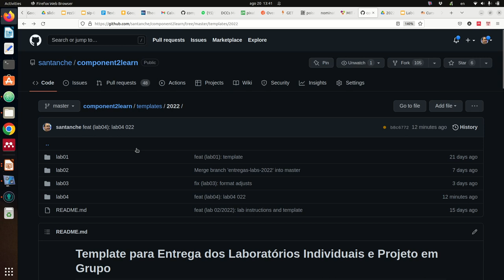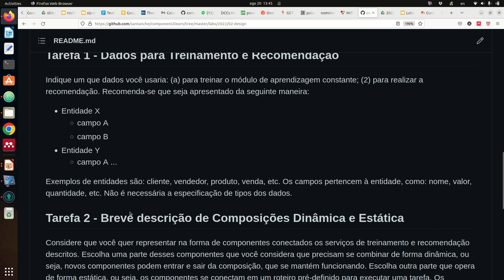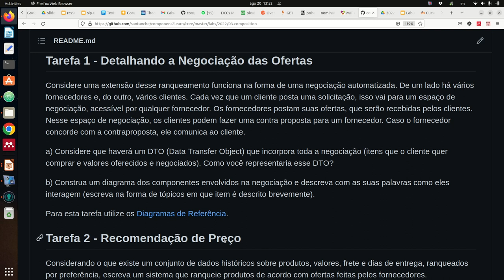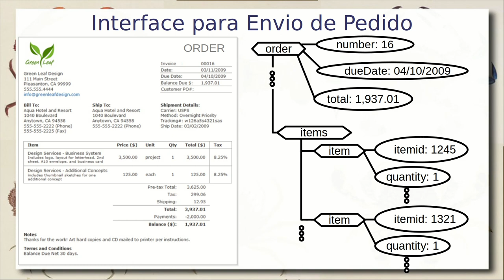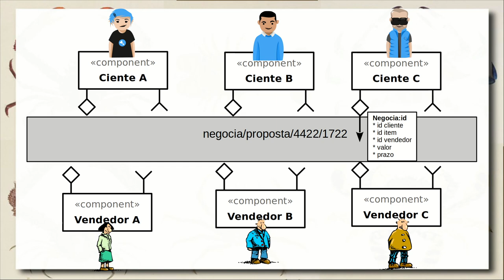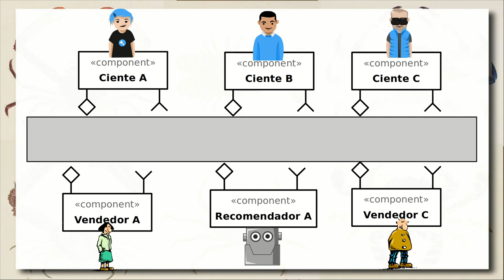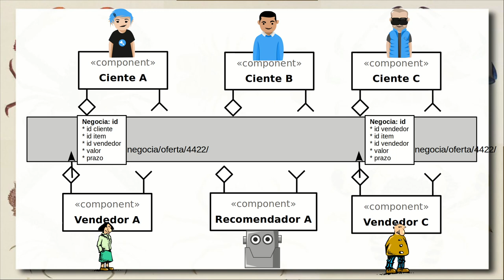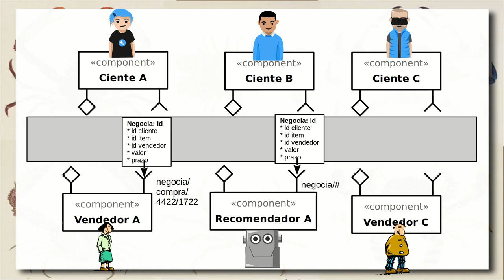Composição de Componentes - Projeto Brechó Online - Componentes de Software e Reúso 2022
Apresentação e debate sobre o projeto do Brechó Online, mais especificamente com foco na negociação entre clientes e vendedores. Modelo de dados intercambiados. Introdução de um componente de aprendizagem de máquina.

Composição de um processo de aprendizagem de máquina utilizando uma abordagem orientada a conexões e ligação de ambas as abordagens. Debate sobre composição orientada a dados e conexões.